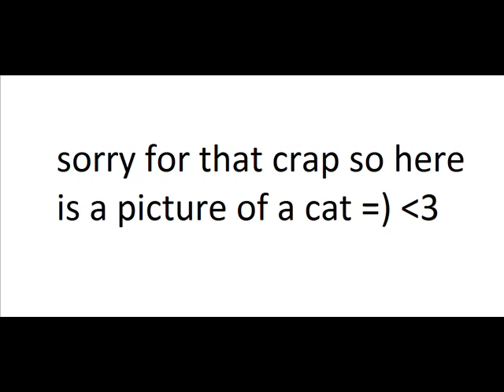The little mans black box ahhh people in his mouth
this is bad  hm